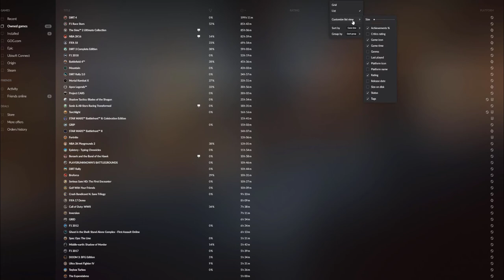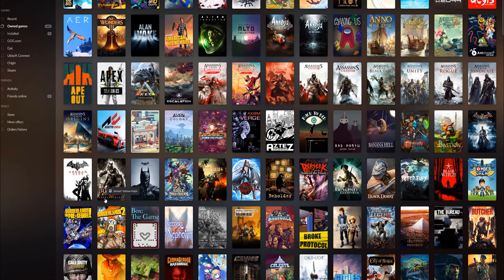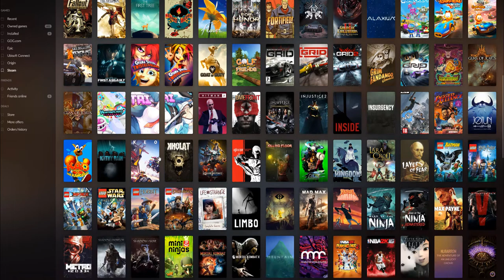GOG Galaxy 2.0 launcher - 602 games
Gog Galaxy   origin steam ubisoft epic